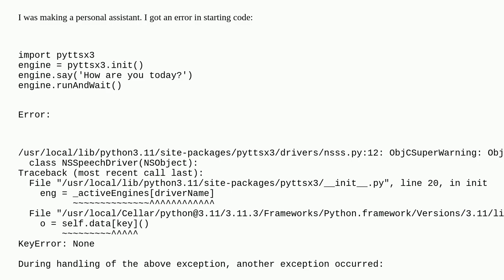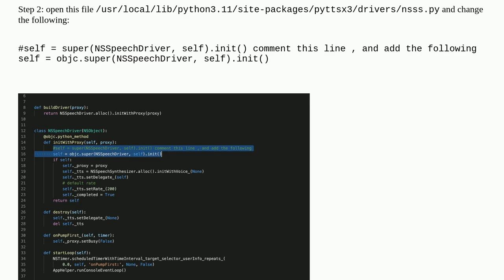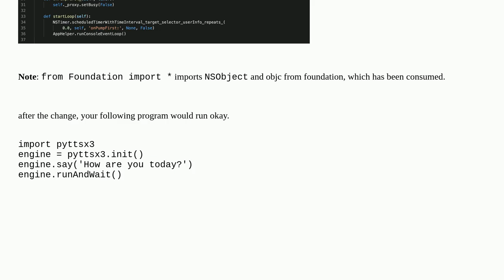AttributeError: 'super' object has no attribute 'init'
A special thanks goes out to the community

  pyttsx3 python